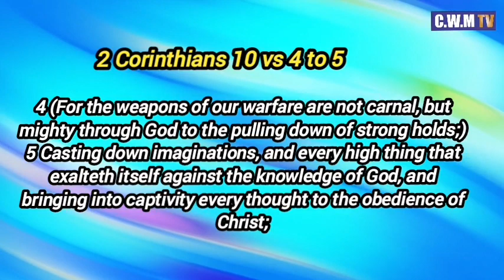Sin of the Heart and Mind by Pastor Ocean